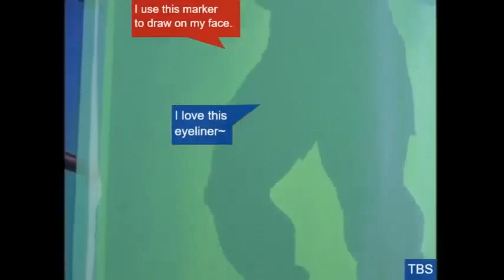Street Fighter - The Annotated Series (Season 1, Episode 9 Archive)